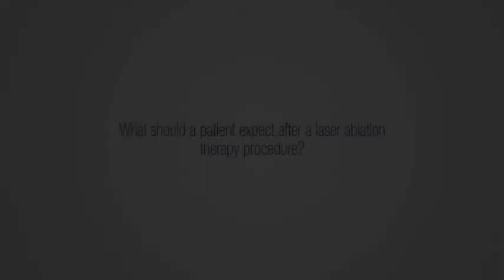What should a patient expect after a laser ablation therapy procedure?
"The procedure itself often takes several hours under general anesthesia and patients will – to a degree – wake up groggy and that’s normal. Most patients go home around 1-2 days after surgery. The pain tends to be minimal. It’s usually a single stitch. They have to keep the incision dry for about a week, but otherwise they’re able to get back to normal activities by around 1-2 weeks."